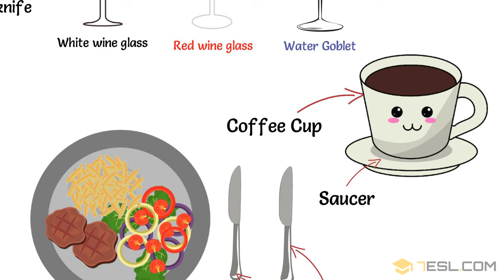Formal Table Setting | Tableware Vocabulary Words in English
Formal Table setting refers to the way to set a table with tableware. Informal settings generally have fewer utensils and dishes but use a layout based on more formal settings.